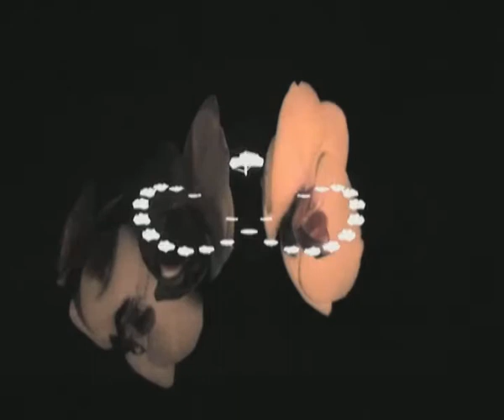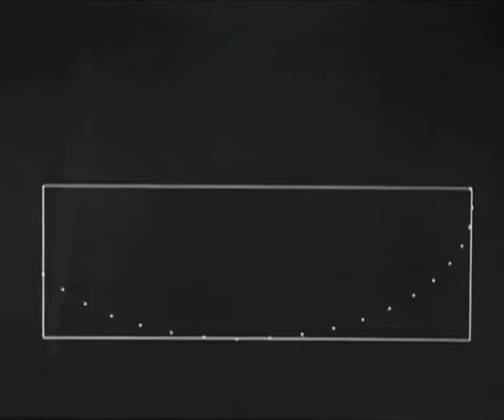KOWALSKI: Rafiralfiro - Copelandia Cyanescens Castelmountain [cl-030]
that video was done by KOWALSKI

the track is taken from
cl-030 | V.A. - Crazy Compilation #4